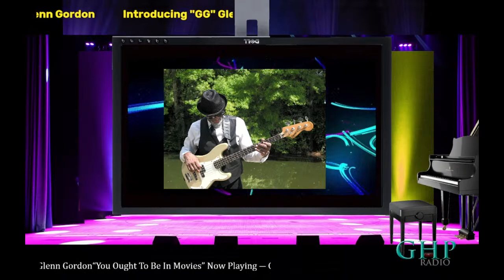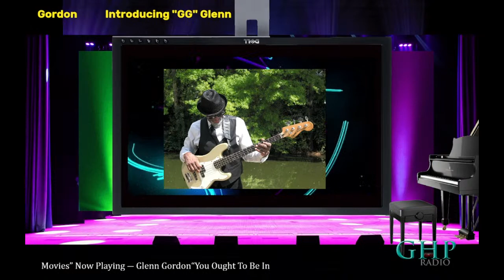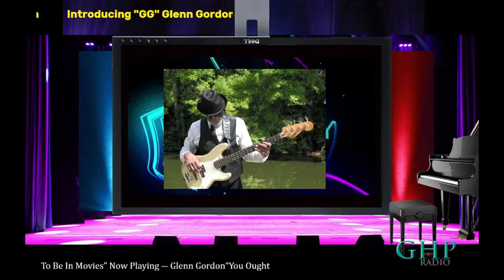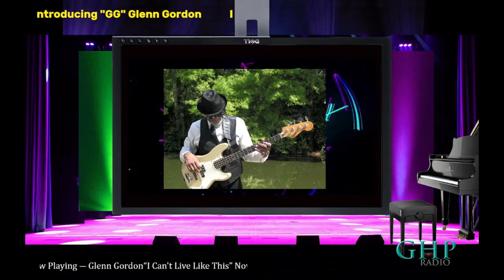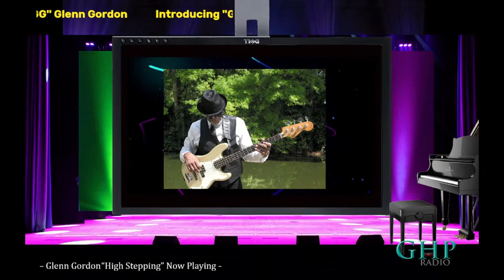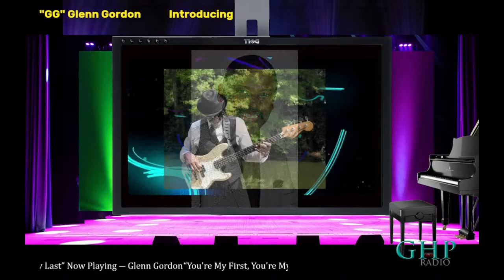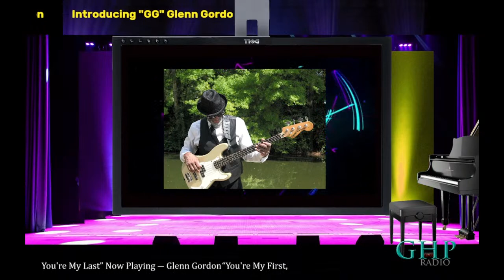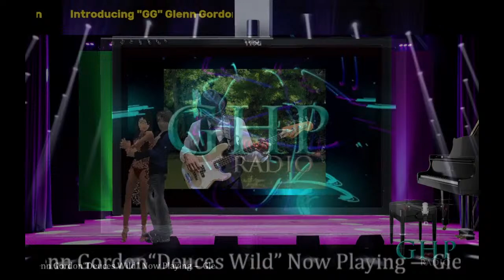The Indie Live Spot featuring music & talk with Bassist/Vocalist Glenn Gordon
Music and talk with your host Gary Fuston and co-hosts Joyce Spencer and Ray Mac as we feature music and talk with artists, bands, musicians, producers, authors you name it when it comes to the entertainment world the sky is the limits! Get strapped in and join the fun, the music playlist begins every Saturday at 1:30 PM Central, 2:30 PM Eastern, 11:30 PM Pacific, so please come early and join us right here on GHP Radio The Indie Live Spot!!!